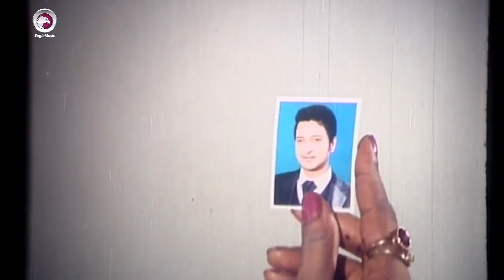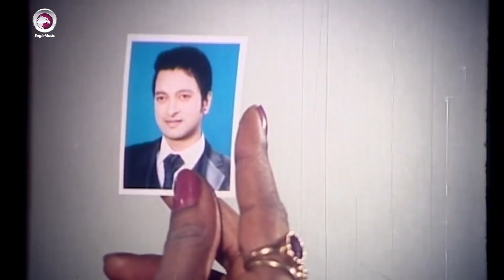হুজুরের প্রেমে সুন্দরী | Bangla Movie Scene | Symon Sadik | Sara Zerin | Ji Hujur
মুভি সিনটি বাংলা মুভি 'জী হুজুর' থেকে নেয়া হয়েছে।

অভিনয়েঃ সায়মন সাদিক এবং সারা জেরিন
পরিচালনায়ঃ জাকির হোসেন রাজু